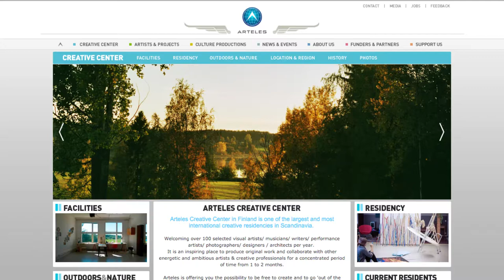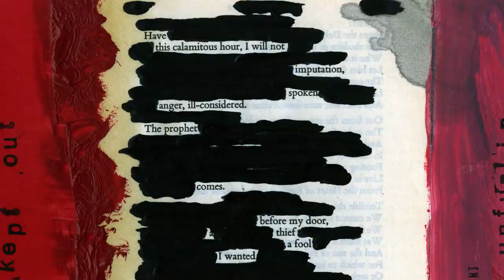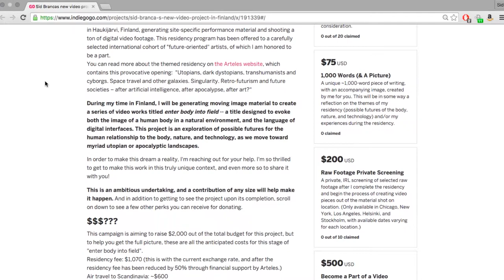an Indiegogo campaign for Sid Branca's residency in Finland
Help me get to Finland for my artist residency at the Arteles Creative Center by donating to this Indiegogo campaign! I'll be creating a new science fiction video project, exploring possible futures for the human relationship to nature, technology, and the body. Check out the campaign page for more information!